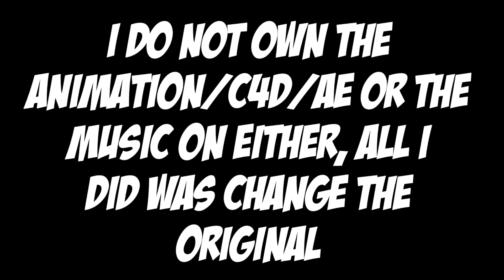EPIC OUTRO - ORIGINAL + MY EDIT (It's Curly)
This is my new outro! I edited it to fit my liking, so here's the original and my edited version!

Check him out because he does really cool stuff!